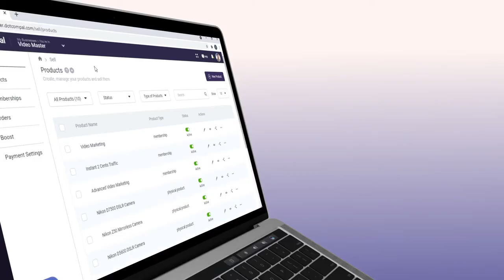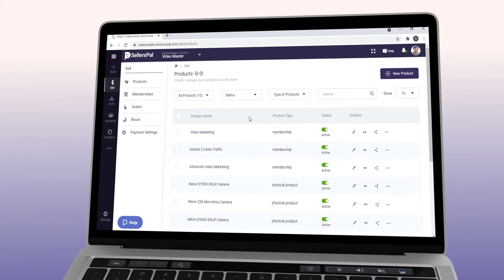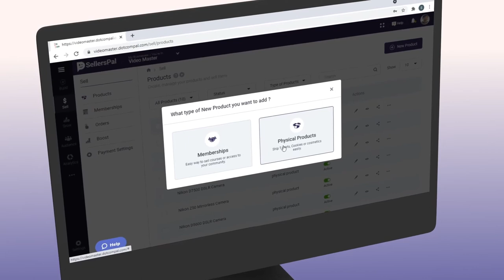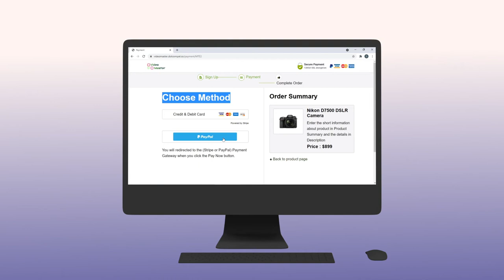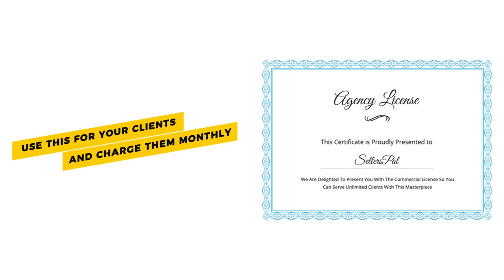About SellersPal What Does It Do - Click In The Description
Why Not Visit Their Page and Digest With Attention To Find Out In Depth On What Can Be Gained, It Truly Is a Fantastic  Opportunity That is Being Placed On The Table.

… Why Not Take Your Existing or New Business To The Next Level With SellersPal

Whatever you online business is:

❇️   Nothing To Download Or Install
❇️   No Prior Experience Needed. Zero Learning Curve
❇️   Newbie-Friendly - Created Keeping Both First Timers’ And Part-Timers In Mind

This is fantastic opportunity to tap into the fast-growing e’Commerce, Freelancing, and e-LEARNING industry. All without even having your own product!

✅   Sell Your Own or Use Done-For-You Products

✅   Launch Your Agency/White Label/Reseller/PLR Licensed Products, Courses And
       Services Fast

✅   Create Beautiful Membership Sites.

✅   Build A Stunning Website/Store - Quick & Easy

       Warrior+ Plus

✅   Create Fast Loading And Mobile Ready Landing Pages & Funnels - Generate Leads
       And Sales.

✅   100+ Beautiful Templates And Next-Generation Drag-N-Drop Editor

(With Included Agency License)

✅   Build website/store in any niche for local businesses.

✅   Setup funnels with fast loading pages, memberships, and courses for marketers

✅   Sell lead generation services and more…

❇️   Kickstart Your Agency Business from Scratch For BIG Profits  ❇️

“We Guarantee That, SellersPal Is The Last App You’ll Ever Need To Launch Fast & Run A Profitable Business Online.”

✅   What You Get:

✅   Complete 5-In-One Online Selling & Marketing Platform For Entrepreneurs

✅   Quick-Start Your Online Business With 2 Done-For-You Products

✅   Easily Create And Manage Unlimited Products - Digital Products, Physical

✅   Create Membership Sites To Deliver Products & Files In Secured Members Area

✅   Create Unlimited Beautiful, Mobile Ready and Fast-Loading Landing Pages
       Easily

✅   Use Smart-Checkout Links To Directly Receive Payments From Social Media,
       e’mails & On Any Page

✅   Precise Analytics To Measure The Performance And Know Exactly What’s
       Working And What’s Not.

✅   SEO Friendly & Social Media Optimized Pages For More Traffic.

✅   100% GDPR And Can-Spam Compliant

✅   Completely Cloud-Based - No Domain, Hosting Or Installation Required

✅   Step-By-Step Video Training And Tutorials Included

✅   Tap Into Super-Hot $25 Trillion Freelancing, eCommerce, Digital Products, and
       Information Selling Industry

✅   Launch Fast - Create Beautiful Websites & Stores For Your And Your Client’s
       Business In Any Niche.

✅   Sell Unlimited Products And Accept Payments Through PayPal And Stripe With
       Zero Fee

✅   Selling On ClickBank, JVZoo & WarriorPlus? Seamless Integration To Deliver
       Products On Automation.

✅   100+ Battle-Tested, Beautiful and Mobile-Ready Page Templates

✅   Fully Customizable Drag And Drop WYSIWYG Page Editor That Requires Zero

✅   Designing Or Tech Skills

✅   Inbuilt Lead Management System For Effective Contacts Management In
       Automation.

✅   Connect SellersPal With Your Favorite Tools. 20+ Integrations With
       Autoresponders and Other Services

✅   128 Bit Secured, SSL Encryption For Maximum Security To Your Files, Data
       And Websites

✅   Manage All The Pages, Products, Customers Hassle- Free, All In Single
       Dashboard.

✅   Live Chat - Customer Support

✅   PLUS (FOR A LIMITED TIME), YOU’LL ALSO RECEIVE AGENCY LICENSE
       TO START SELLING PRO-LEVEL SERVICES RIGHT AWAY.

It’s a proven solution that has happily served up more than 100 Million Visitors with over 150,000+ Conversions for our customers.